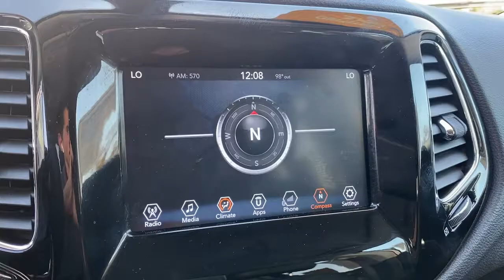2018 Jeep Compass Costa Mesa, Huntington Beach, Irvine, San Clemente, Anaheim, CA JT488124A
2018 Jeep Compass

*** CPOV CERTIFIED *** HARD TO FIND ALTITUDE PACKAGE. AND YOU JUST FOUND IT!!! HURRY BEFORE THIS ONE OWNER CREAMPUFF IS GONE!!! Certified. Billet Silver Metallic Clearcoat 2018 Jeep Compass Latitude FWD 6-Speed Aisin Automatic 2.4L I4 115V Auxiliary Power Outlet 4-Way Power Lumbar Adjust 7.0 Touch Screen Display Altitude Special Edition Auto-Dimming Rear-View Mirror Black Day Light Opening Moldings Black Grille w/Black Rings Black Roof Bright Exhaust Tip Cluster 7.0 Color Driver Info Display Gloss Black Compass Badge Gloss Black Fog Lamp Bezels Gloss Black Jeep Badge Gloss Black Lower Rear Fascia Valance Piano Black Interior Accents Popular Equipment Group Power 8-Way Driver/Manual 6-Way Passenger Seats Power Liftgate Quick Order Package 28B Altitude Remote Start System Wheels: 18 x 7.0 Black Aluminum.This is a 2018 Compass with only 35496 miles. This vehicle is Billet Silver Metallic Clearcoat with Black interior and is in FABULOUS condition. Recent Arrival! 22/31 City/Highway MPGFCA US Certified Pre-Owned Details:* Transferable Warranty* Warranty Deductible: $100* Powertrain Limited Warranty: 84 Month/100000 Mile (whichever comes first) from original in-service date* Includes First Day Rental Car Rental Allowance and Trip Interruption Benefits* Limited Warranty: 3 Month/3000 Mile (whichever comes first) after new car warranty expires or from certified purchase date* 125 Point Inspection* Roadside Assistance* Vehicle HistoryAwards:* 2018 KBB.com 10 Best All-Wheel-Drive Vehicles Under $25000 * 2018 KBB.com 10 Most Awarded BrandsWe choose to take the stress out of the purchasing process. We work with third party sites to determine what is a fair price for our customers to ensure you will be happy with your buying experience. At Orange Coast Auto Group we select only the best pre-owned vehicles to offer our customers. Our commitment to your peace of mind is our #1 priority.Thats why each vehicle has a certified quality inspection 2-month 2000-mile Power-train Warranty on each car our 72-hour/250 mile Love It or Leave It return policy free CarFax report and clean title guarantee. Shop Easy Drive Happy!
TRANSMISSION: 6-SPEED AISIN F21-250 GEN 3 AUTO  (STD),ENGINE: 2.4L I4 ZERO EVAP M-AIR W/ESS  (STD),BILLET SILVER METALLIC CLEARCOAT,COMPACT SPARE TIRE,POPULAR EQUIPMENT GROUP  -inc: Remote Start System  Rear View Auto Dim Mirror  Power 8-Way Driver/Manual 6-Way Passenger Seats  4-Way Power Lumbar Adjust  Cluster 7.0 Color Driver Info Display  115V Auxiliary Power Outlet  7.0 Touch Screen Display,POWER LIFTGATE,BLACK CLEARCOAT,RADIO: UCONNECT 4 W/7 DISPLAY,QUICK ORDER PACKAGE 28B ALTITUDE  -inc: Engine: 2.4L I4 Zero Evap M-Air w/ESS  Transmission: 6-Speed Aisin F21-250 Gen 3 Auto  Piano Black Interior Accents  Black Roof  Black Grille w/Black Rings  Gloss Black Compass Badge  Gloss Black Jeep Badge  Bright Exhaust Tip  Black Day Light Opening Moldings  Gloss Black Lower Rear Fascia Valance  Altitude Special Edition  Gloss Black Fog Lamp Bezels,TU-TONE PAINT GROUP,POWER 8-WAY DRIVER/MANUAL 6-WAY PASSENGER SEATS  -inc: 4-Way Power Lumbar Adjust,BLACK  PREMIUM CLOTH/VINYL BUCKET SEATS,Front Wheel Drive,Power Steering,ABS,4-Wheel Disc Brakes,Brake Assist,Aluminum Wheels,Tires - Front Performance,Tires - Rear Performance,Heated Mirrors,Power Mirror(s),Rear Defrost,Intermittent Wipers,Variable Speed Intermittent Wipers,Privacy Glass,Rear Spoiler,Power Door Locks,Daytime Running Lights,Automatic Headlights,Fog Lamps,AM/FM Stereo,MP3 Player,Auxiliary Audio Input,MP3 Player,Steering Wheel Audio Controls,Auxiliary Audio Input,Bluetooth Connection,Pass-Through Rear Seat,Rear Bench Seat,Adjustable Steering Wheel,Trip Computer,Power Windows,Leather Steering Wheel,Keyless Entry,Power Door Locks,Keyless Entry,Power Door Locks,Keyless Start,Cruise Control,A/C,Cloth Seats,Vinyl Seats,Bucket Seats,Driver Vanity Mirror,Passenger Vanity Mirror,Driver Illuminated Vanity Mirror,Passenger Illuminated Visor Mirror,Floor Mats,Power Windows,Power Door Locks,Trip Computer,Engine Immobilizer,Traction Control,Stability Control,Traction Control,Front Side Air Bag,Tire Pressure Monitor,Driver Air Bag,Passenger Air Bag,Front Head Air Bag,Rear Head Air Bag,Passenger Air Bag Sensor,Knee Air Bag,Child Safety Locks,Back-Up Camera